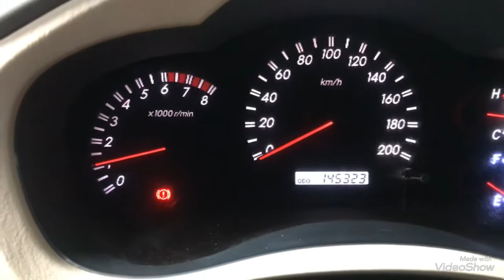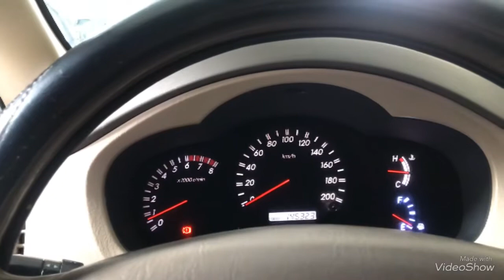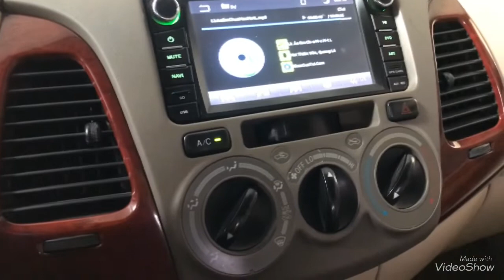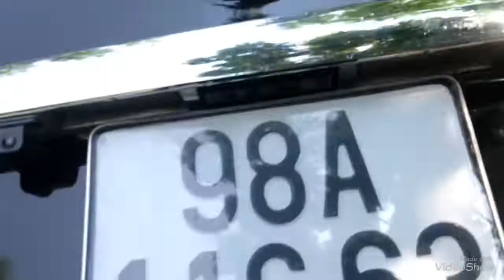Innova 2006 G ko dv chất khỏi bàn giá hợp lý lh 0816662386 hoặc 0971255863